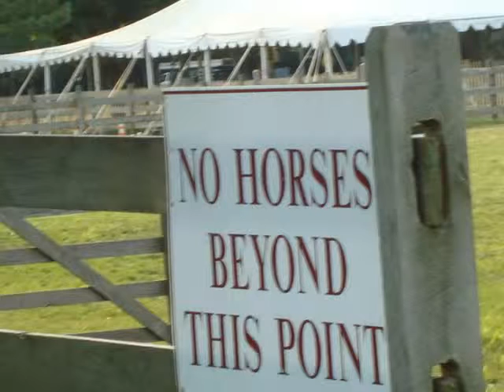Random Pictures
just some random pictures I have some from Bahamas, and Vermont, some of flowers, some of fireworks, some of the baby birds we've found haha mostly Clyde because I don't have any of Pish and Posh, or Ralph and Delilah haha Enjoy!
.:High Quality:.